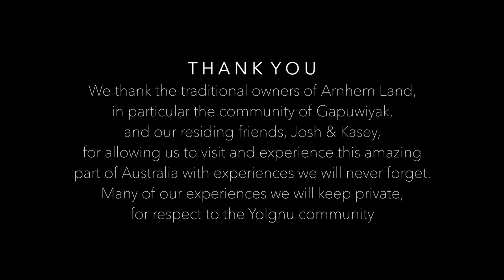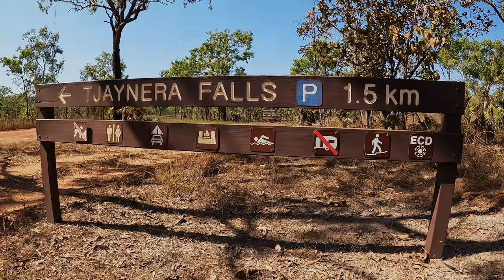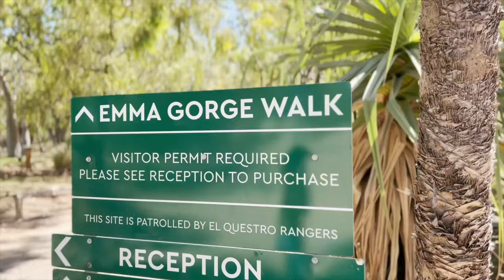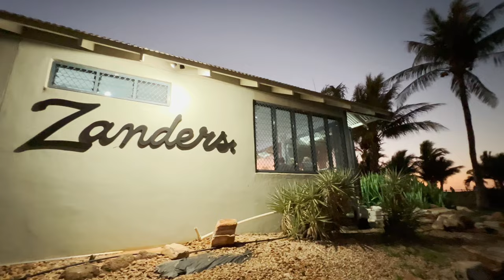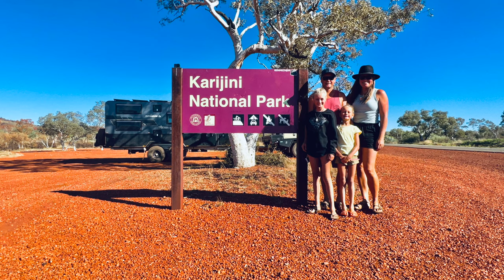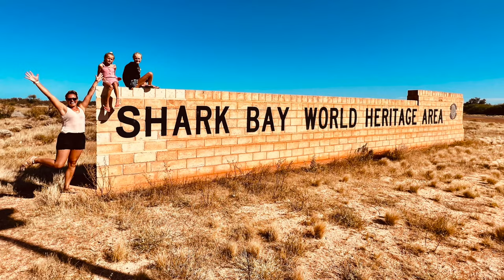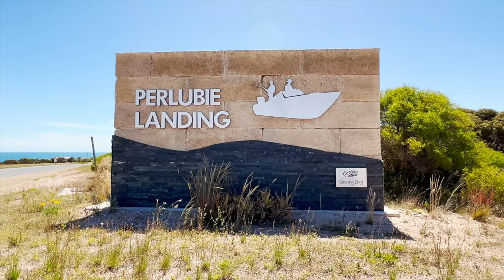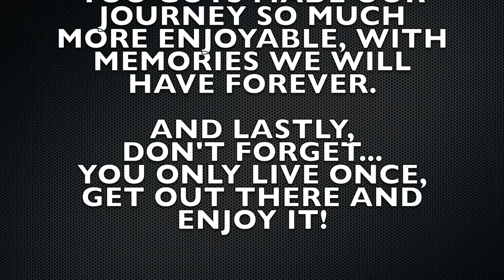AUSTRALIA | THIS WILL MAKE YOU TRAVEL OZ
come along for the ride as we look back at 4 months around OZ in only 40 minutes. From central Queensland up through Arnhemland, then onto Litchfield and Kakado National parks. Then the beautifully rugged Dundee Beach and across the famous Gibb river road, down the west coast of WA visiting Broome, Shark Bay, and Exmouth to name but a few. Once we hit Margaret river we start our long journey across the bottom of Australia back home on the NSW coast to complete this 20000km 4month journey round OZ